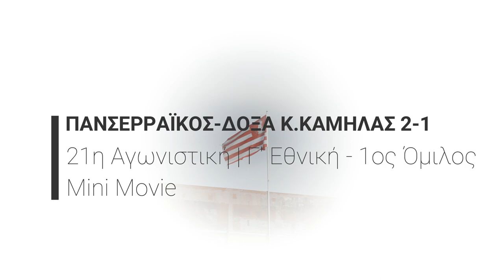Mini Movie | Πανσερραϊκός-Δόξα Κ.Καμήλας 2-1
Παρακολουθείστε τις αντιδράσεις και τα συναισθήματα των ανθρώπων της αποστολής του Πανσερραϊκού μας, στον αγώνα με την Δόξα Κ.Καμήλας, για την 21η αγωνιστική του 1ου Ομίλου της Γ΄ Εθνικής.